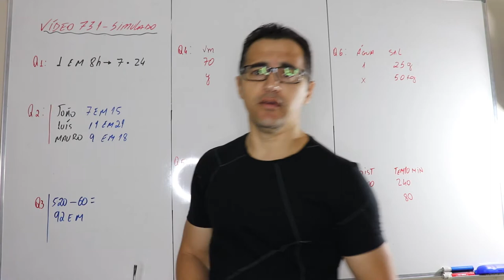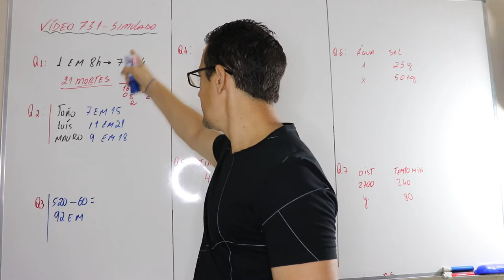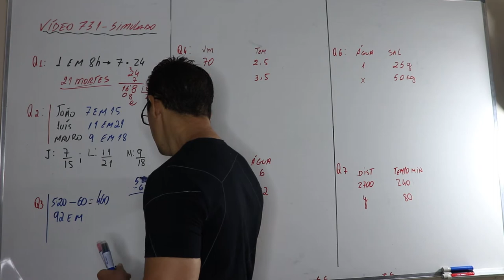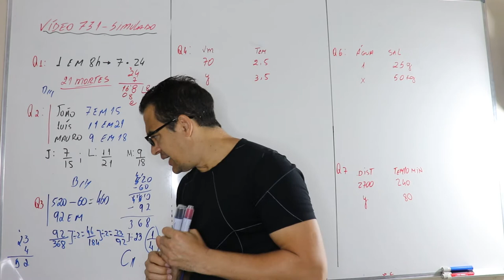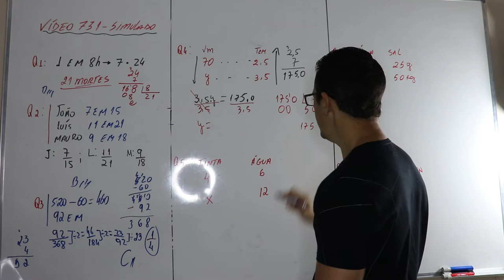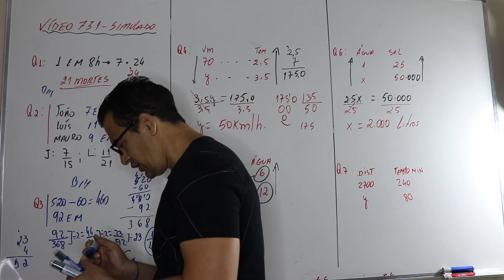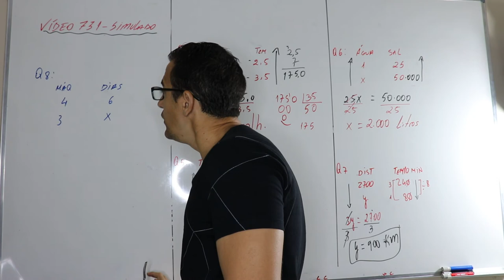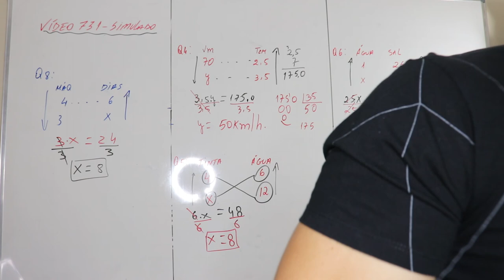Vídeo 731 Simulado envolvendo razões e proporções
Neste vídeo resolveremos um simulado com questões envolvendo razões e proporções.